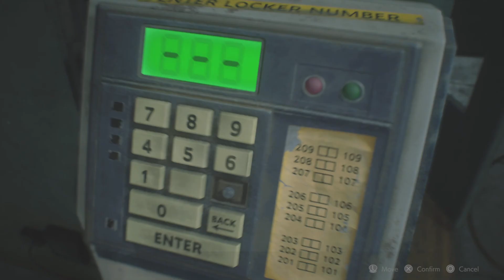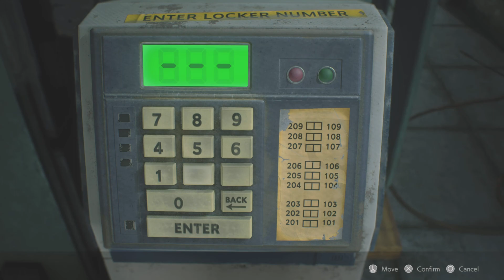Resident Evil 2: Remake (Pt.6)